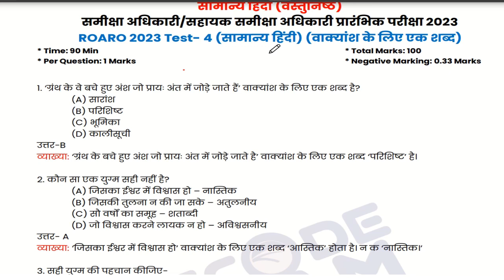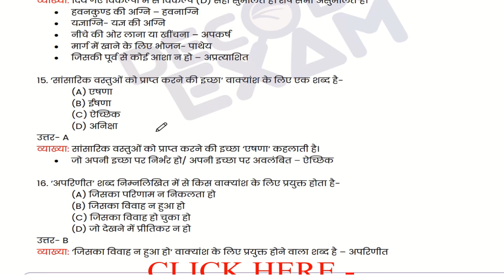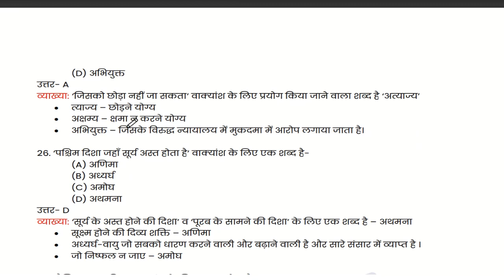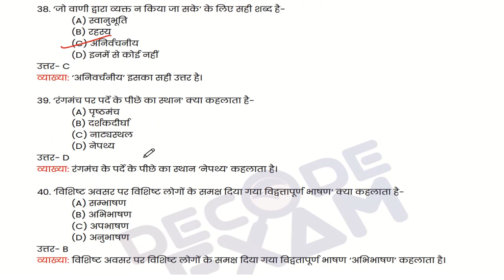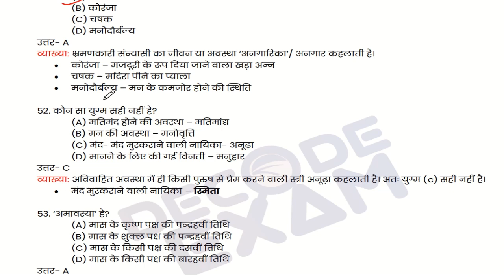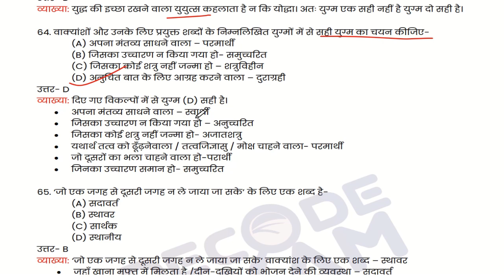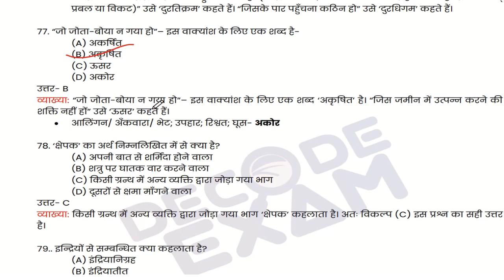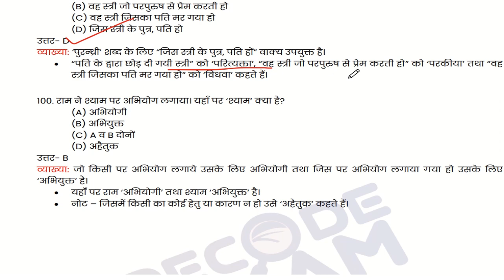Ro ARO TEST SERIES-41| gs prelims test series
drishti current affairs magzine|| yearly magzine || January 2023 to January 2024

current affairs|| 1 Jan 2023 to 10 Jan 2024 || by priya lec -5

UP PCS PRE 2024 || MakeIAS TEST SERIES || TEST 1

R.K.